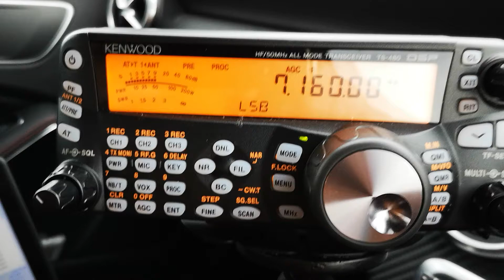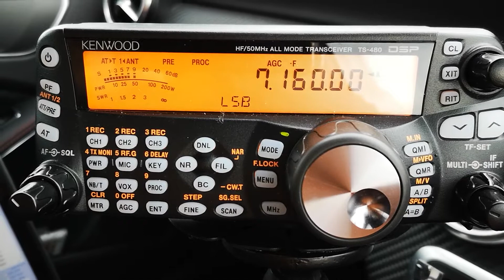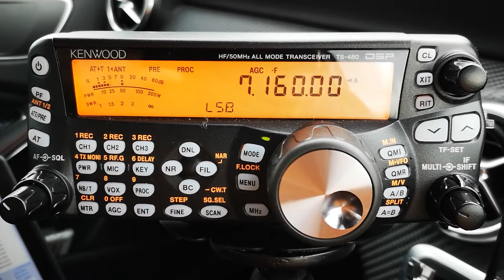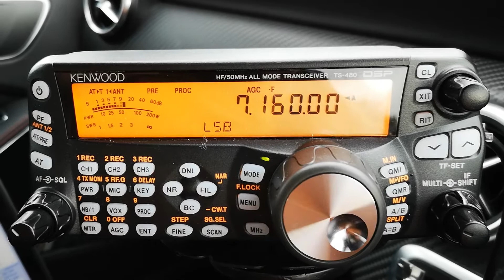MM5AJN/M with G4BYY/P Sn10 on Catherine's Island - please subscribe if you enjoy the content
A short clip from the car working Keith on his activation to St Catherine's Island on the WAB ( worked all Britain ) net.
Really loving the Kenwood Ts480sat with a combination of diamond HFfx antennas.